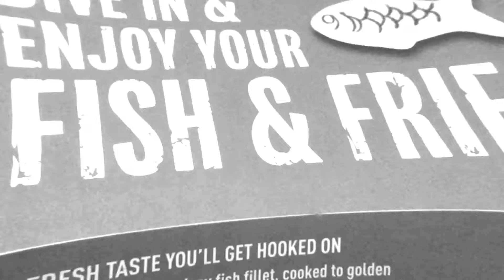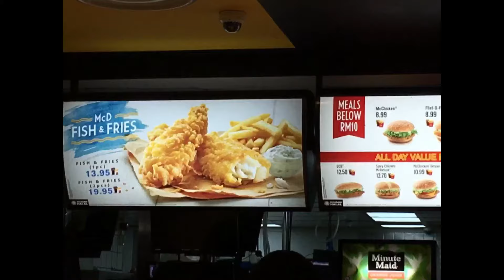Fish & Fries with Tartar Sauce found in McDonald’s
McDonald's has officially announced their new fish menu, the Fish & Fries which has already been rolled out in selected outlets for a limited time only. This Menu is similar to fish and chips but with a different name.

You can choose either one-piece fillet set or two-pieces fillet set. Each set comes with fries and a Coke.

McDonald’s Fish & Fries also comes with a tub of tartar sauce for you to dip in.

Dive in and enjoy your fish and fries. A fresh taste you will get hooked on.

Enjoy deliciously crispy fish fillet, cooked to golden perfection and served with tangy tartar sauce and a side of McDonald’s famous fries. Get hooked on the first bite!